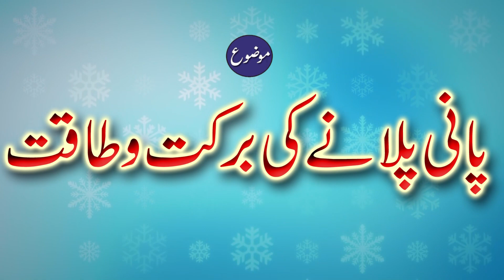Pani pilane ki barkat o taqat | Professor muhammad usman asri || jumma 20-05-2022